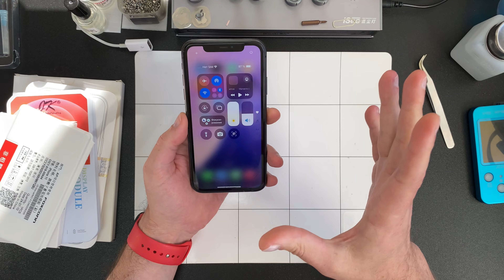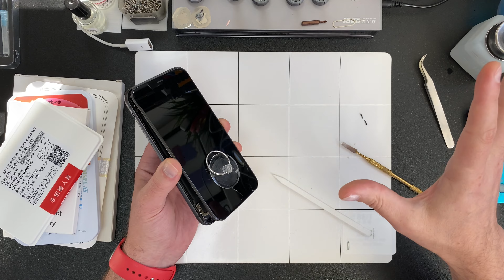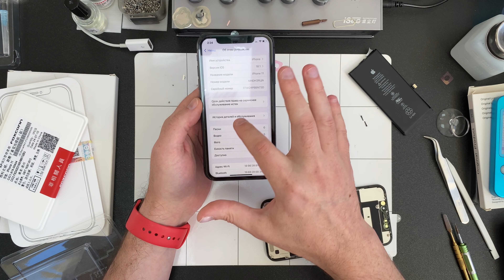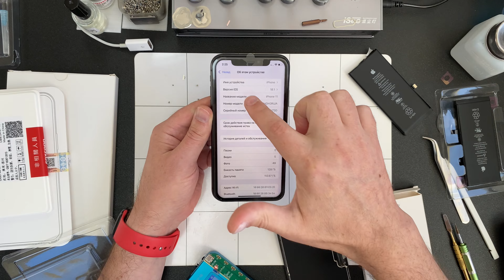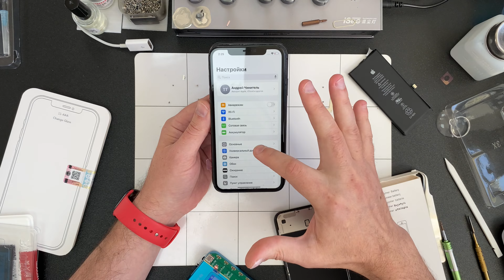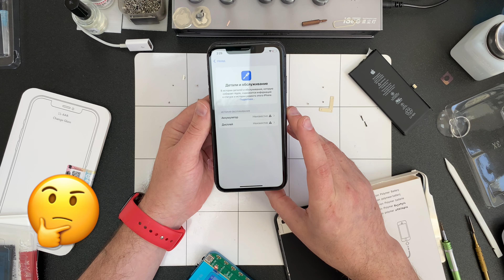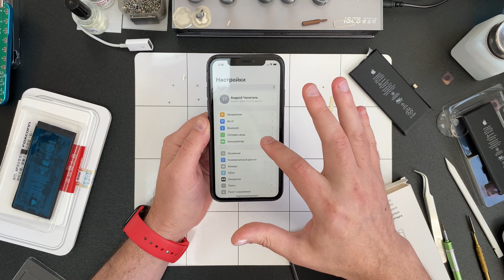Новые Технологии Ремонта на Старых Устройствах - СелфРепайрим с iOS18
Да ребят! Новые/старые технологи и возможности ремонта на Старенькие устройства! Невероятно и все новое - это хорошо забытое старое, как всегда!
СОДЕРЖАНИЕ:
00:00 - Интруха
02:38 - Гайд прям Гайд на Рутуб
13:44 - Конец!

5) Спирт
В Нашей Стране с этим нет проблем!

6) Бумажка
Тоже Не проблема!

Да, друзья! По мимо, просто, приобретения запчастей и прочих ОриДжинальностей у нас в Магазине - Вы всегда можете обращаться и присылать свои Устройства на Ремонт и Обслуживание в наши Сервисы в Екатеринбурге и Нижнем Новгороде